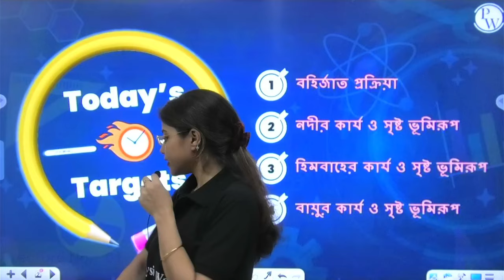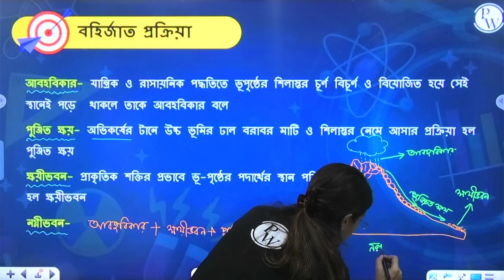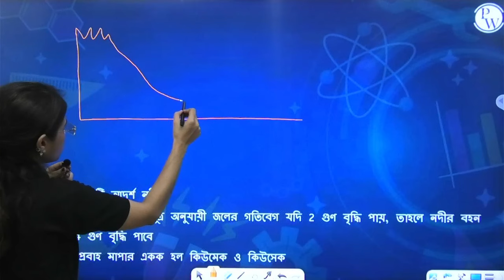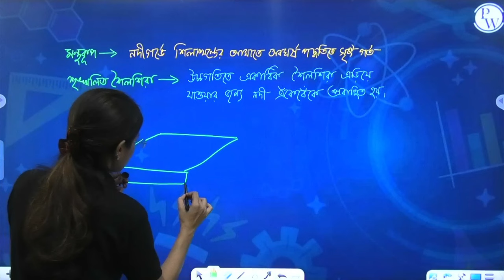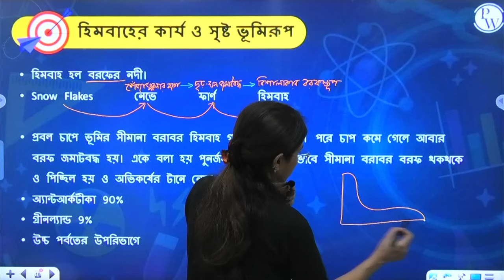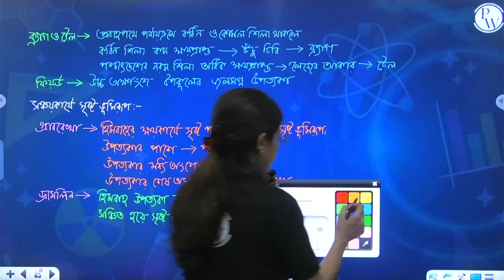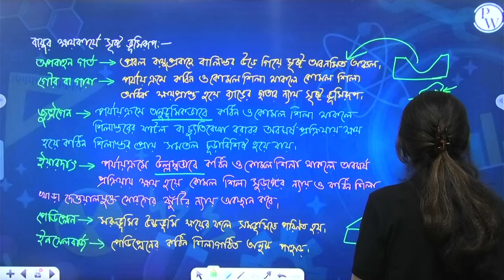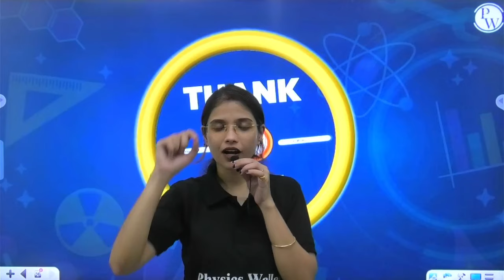বহির্জাত প্রক্রিয়া | Exogenic Process & Resultant Landforms | Geography Summary | Class 10 Madhyamik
🔰Click Here To Enroll in Yashasvi Bangla & Get Access to Class Notes & Other things

🎥আজকের ভিডিও’র ডীটেলস 👇

এই ক্লাসে, Prama Ma'am, Geography থেকে Exogenic Processes & Resultant Landforms চ্যাপ্টার পরিয়েছেন, যেটা তোমার Class 10 Madhyamik এর preparation এ তোমাকে সাহাজ্য করবে |